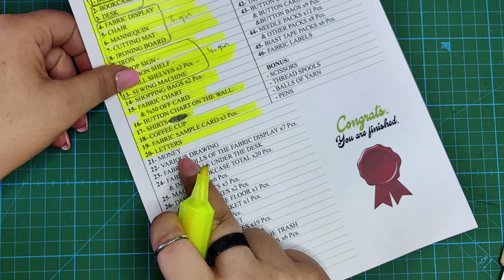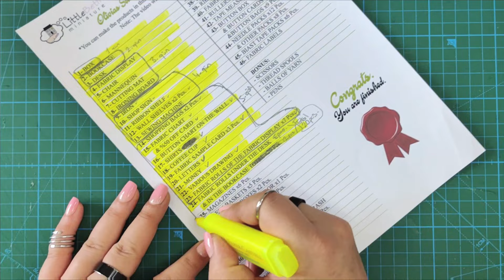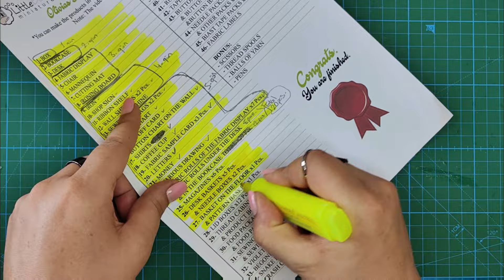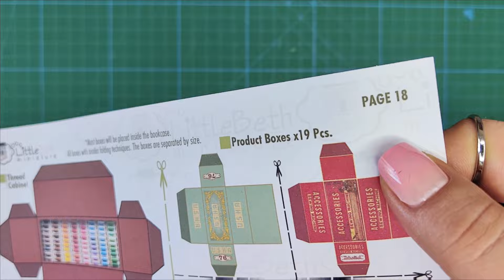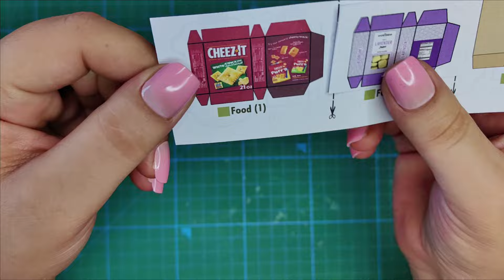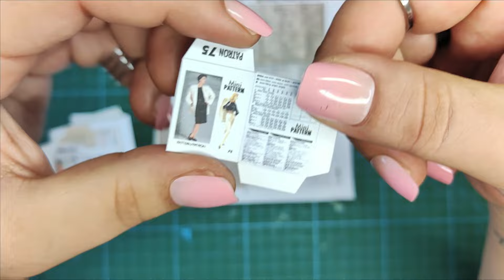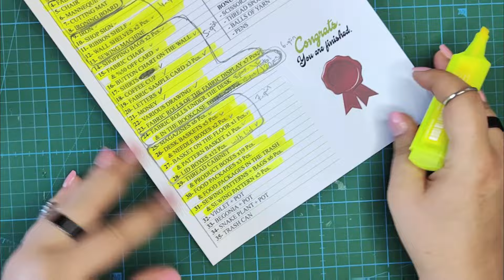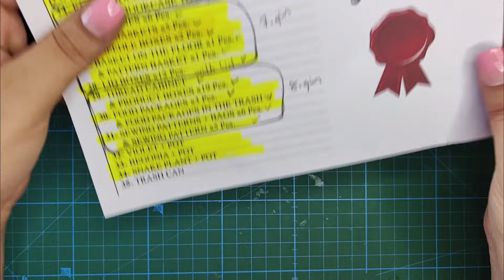OLIVIA'S MINIATURE SEWING SHOP PART2 DOLLHOUSE PRINTABLE/DIGITAL ROOM BOX.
Olivia's Sewing Shop Printable Digital Files are sold in my ETSY shop. You can purchase the files, download them and start creating right away.

00:00 Intro
00:10 Fabric Sample Card
1:16 Letters
1:55 Money
2:39 Various Drawing
3:14 Fabric Rolls of the Fabric Display
8:05 Fabric rolls under the Desk & in the Bookcase
13:23 Magazines
16:44 Desk Baskets&Needle Boxes
22:09 Basket on the floor&Pattern Basket
24:21 Lid Boxes
30:29 Thread Cabinet&Product Boxes
35:59 Food Packages&Food Pack. in the Trahs
39:16 Sewing Pattern+Bags
43:43 Violet+Pot
49:54 Begonia+Pot
53:20 Snake Plant+Pot
57:20 Trash Can
59:33 Laces